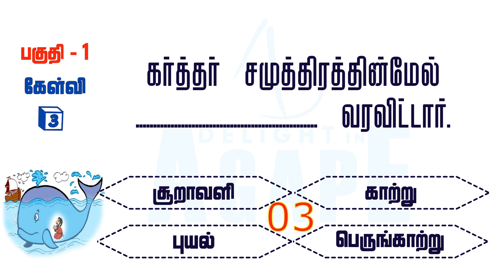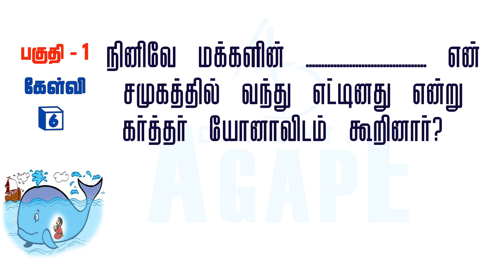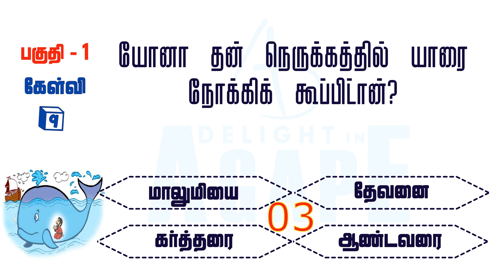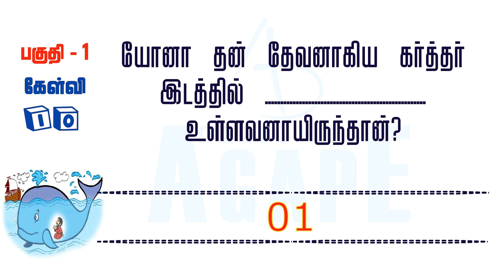Bible Quiz Tamil | யோனா | Part #1 | Book of Jonah | வேத வினா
This Bible quiz in Tamil from the book of Jonah, has total of 50 questions divided into 5 parts. Each part has 10 questions & answers. Time to improve and test your Bible Knowledge.
யோனா - Part 1 (10 கேள்வி பதில்கள்)
Jonah - Part 1 (10 Question & Answers)

மொத்தம் 50 கேள்விகள், 5 பாகங்களாக கொடுக்கப்பட்டுள்ளது. அனைத்து பாகங்களையும் வரிசையாக பாருங்கள், வினாக்களுக்கு பதில் அளியுங்கள். அனைவரிடமும் பகிருங்கள்.

Comment your answers. Try answering all questions before the given time.